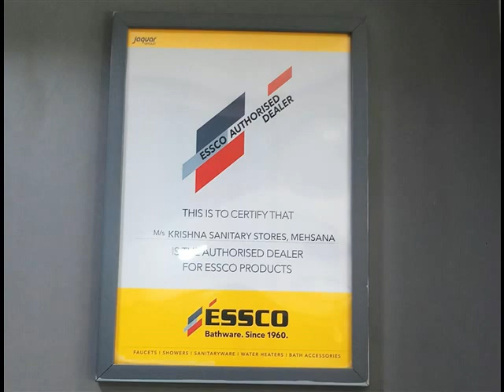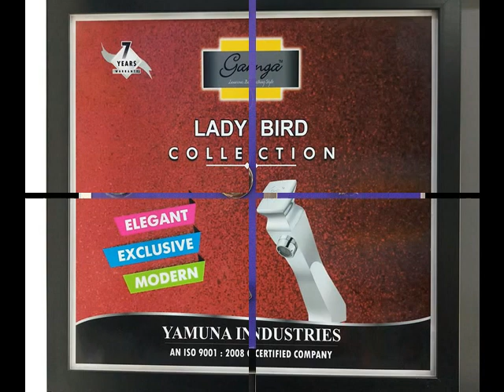Krishna Sanitary Stores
Since : 1995
Download Contact
Owner : Paresh Patel
Monday To Saturday : 8:00 AM To 8:00 PM
Krishna Sanitary Stores : Opp.Bharat Nagar Society,Urban Bank Road,Mahesana-2
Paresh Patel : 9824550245